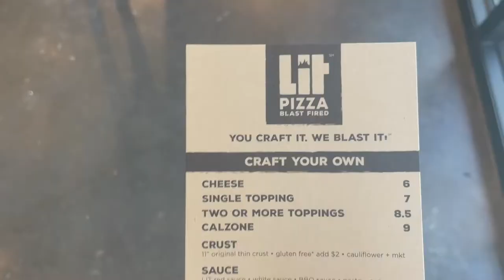LIT PIZZA MUKBANG!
MAYA & DANIEL